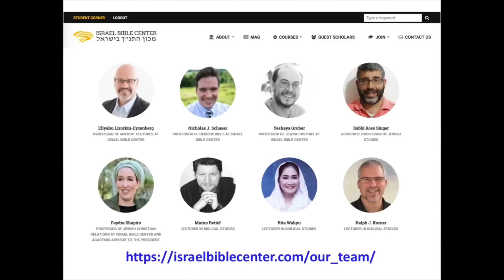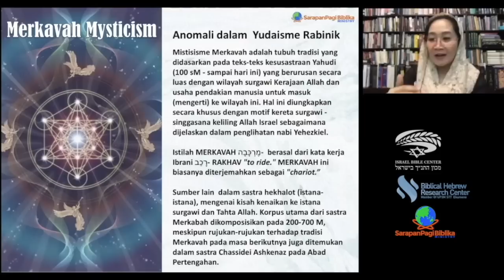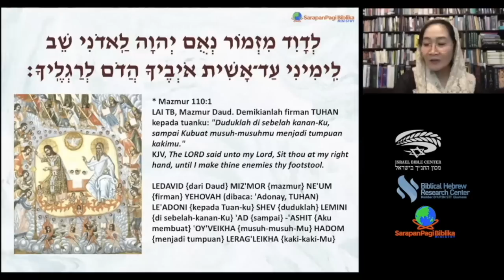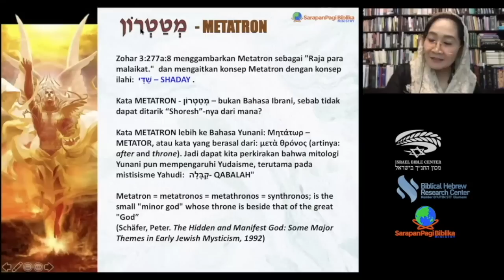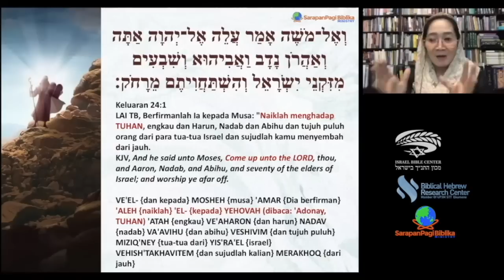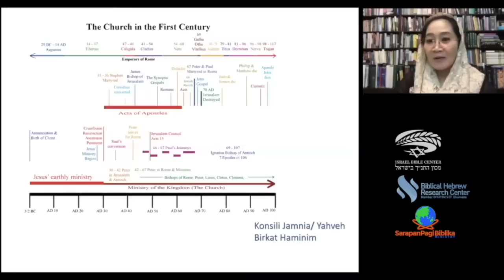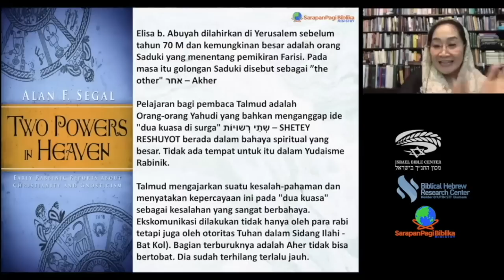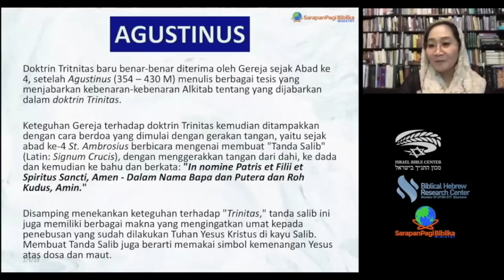MERKAVAH MYSTICISM - Anomali dalam Yudaisme Rabinik (Rujukan Ekstra Biblikal)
CHRIST CENTER MINISTRY ZOOMINAR:
Dewan Musyawarah TUHAN, SOD ADONAY, Yer 23:18